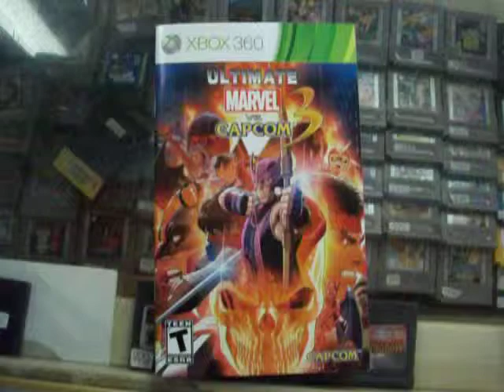ultimate marvel vs capcom 3 xbox 360 manual o instructivo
Ultimate Marvel vs. Capcom 3 es un videojuego de lucha desarrollado por Capcom. Éste es una versión mejorada del Marvel vs. Capcom 3: Fate of Two Worlds.